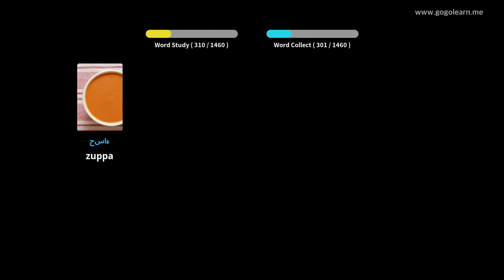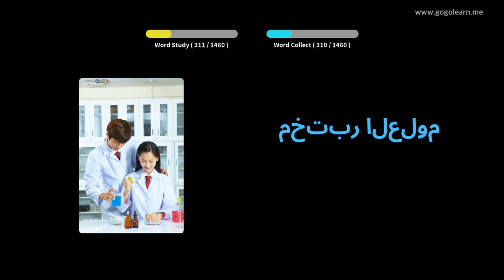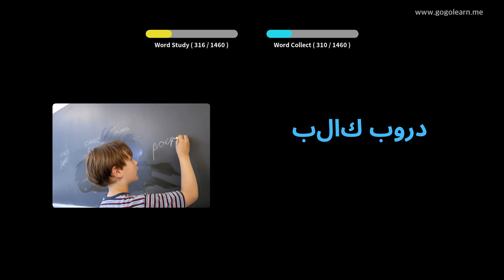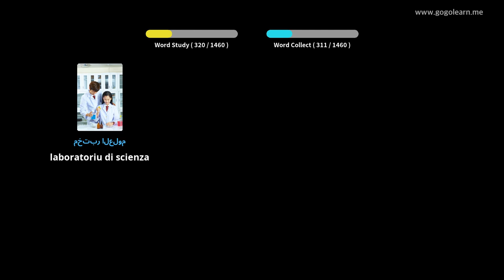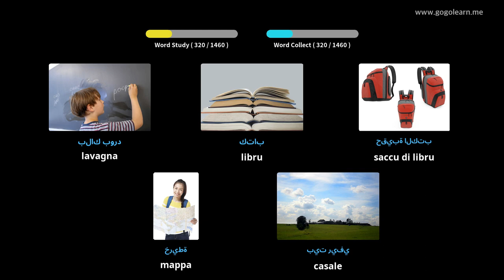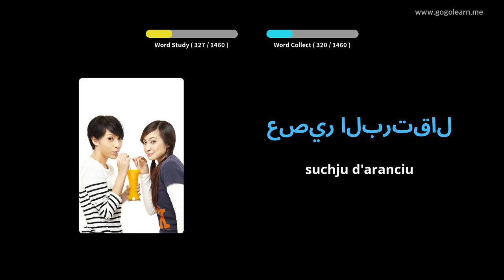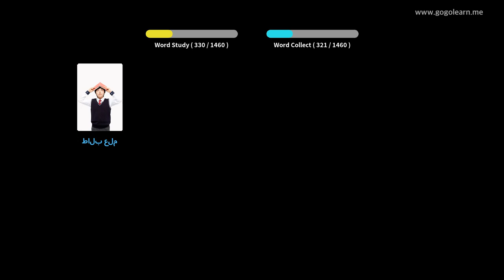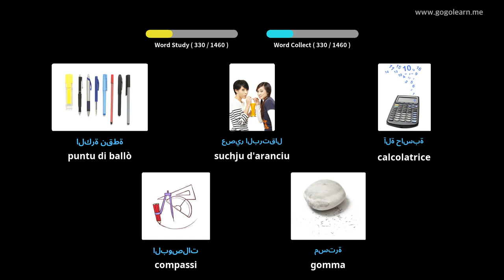Learn Arabic to Corsican| 1460 Arabic to Corsican Vocabulary Words Translation with Pictures PART 12